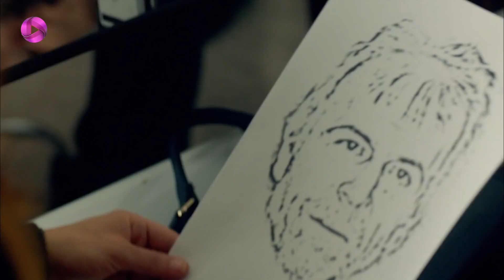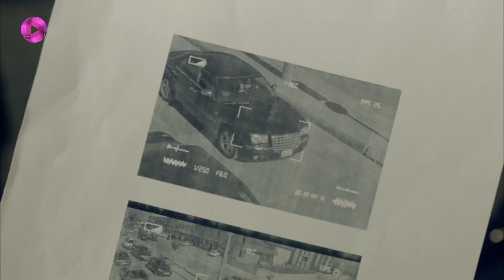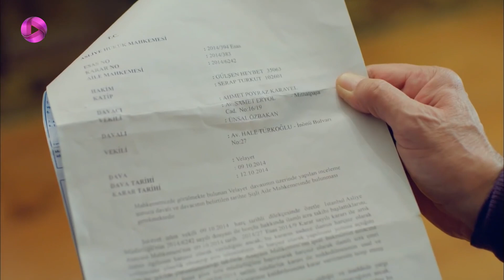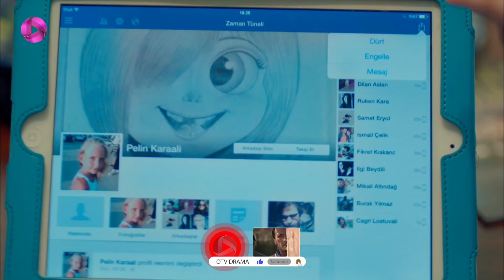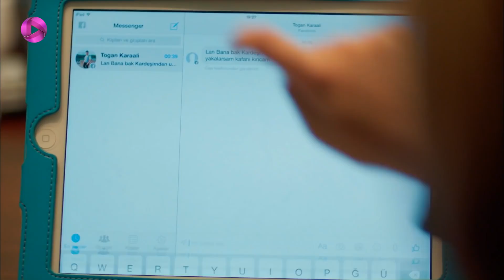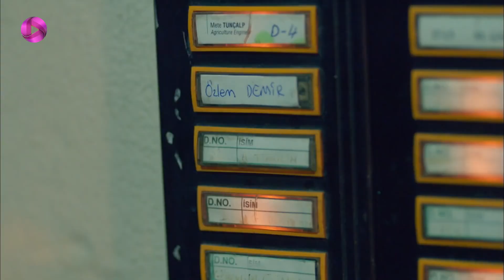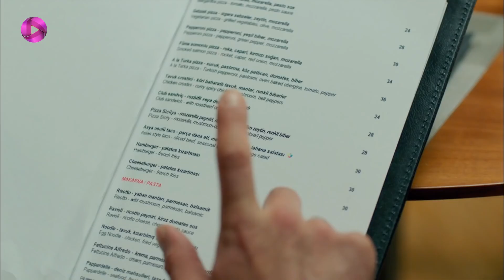Poyraz Karayel - Episode 05 - سریال پویراز کارایل– قسمت 5- ورژن 90دقیقه ای - دوبله فارسی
سریال پویراز کارایل– قسمت 5 - ورژن 90دقیقه ای

پویراز امروز برای اولین بار با اکیپ بحری به بیرون می رود تا با نحوه ی کارشان آشنا شود. در راه سفر به نکاتی که هنگام رانندگی برای شخص بحری باید رعایت شود به پویراز گوشزد می کنند. صدرالدین به ملاقات ظفر و نجدت می رود. ظفر فیلم پارکینگ هتل را در دست دارد و می داند که سرکان به دست صدرالدین کشته شده است. او فعلا از این موضوع حرفی به صدرالدین نمی زند و برای همکاری پیشنهاد رشوه می دهد. صدرالدین از موضوع فیلم پارکینگ بی خبر است و پول را قبول نمی کند. پویراز و محافظان بحری به همان هتل می روند بلکه بتوانند از عاقبت فیلم دوربین های پارکینگ مطلع شوند. اوزلم با عایشه گل ملاقات می کند و توضیحاتی راجع به دختر مریض ظفر به او می دهد. صدرالدین پس از صحبت با ظفر نگران است و سعی می کند بحری را به همکاری با او متقاعد کند. سما مدارکی که برای به دست آوردن حضانت سینان لازم است برای پویراز حاضر می کند. عایشه گل به ملاقات پویراز می رود. پویراز برای اینکه فضای عاشقانه ای به خانه اش بدهد همه جا شمع روشن کرده و به عایشه گل می گوید: اداره برق به خاطر بدهی، برق واحد را قطع کرده است. عایشه گل در خانه ی پویراز با همسایگانش عیسی و سرهنگ بازنشسته جعفر گونش آشنا می شود. امینه مادر عیسی هم به خانه ی پویراز می رود. میهمانان پویراز می روند و آنها با هم در حال فیلم نگاه کردن بودند که عایشه گل در خانه ی پویراز خوابش می برد و .

سریال پویراز کارایل سریال ترکی دراماست  که داستان سریال ماجرای عشق پویراز و عایشه گل است؛
پویراز پلیس است و برای پس گرفتن فرزندش از پدرزن سابقش دست به کارهایی می زند که مسیرزندگی اش را تغییر می دهد. او به پیشنهاد مافوق خود برای جاسوسی وارد یک گروه مافیا شده و عاشق عایشه گل دختر رییس این گروه مافیا می شود. در این داستان پرماجرا تضاد ها به زیبایی به تصویر کشیده شده اند, خوبی و بدی، دوستی و دشمنی، عشق و نفرت...

 @OTV Drama
 @OTV Gold
 @OTV Plus

 @OTV Plus   @OTV Drama ​ @OTV Gold  @Poyraz Karayel @turkish serial @dubbed serial@Ilker Kaleli @Ahmet Poyraz Karayel @Burçin Terzioglu @Aysegul Cilingir @Musa Uzunlar @Bahri Umman @Ali Il @Sadreddin Umman @Ata Berk Mutlu @Sinan Karayel @Cem Cücenoglu @Taskafa @Celil Nalcakan @Zulfikar Ulgen @Ece Ozdikici @Songul Umman @Gülçin Hatihan @Umran Ozer